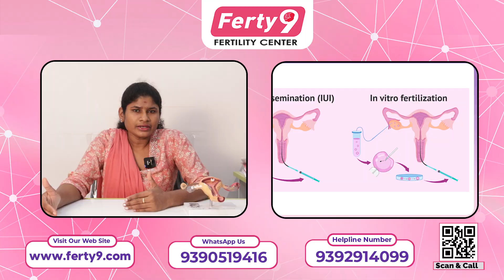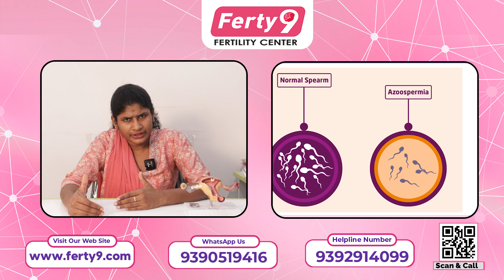IUI Treatment | Treatments to take infertility Couples Explained In Telugu | Dr. Usha Ferty9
Seeking guidance or have questions about fertility? Our experts are here to assist you every step of the way!

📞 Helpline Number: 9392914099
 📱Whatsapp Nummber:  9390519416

Hii. I'm Dr. Usha . In this video, we provide a detailed explanation of IUI treatment and methods in Telugu. Following Steps  to take for infertility Couples  is a popular fertility treatment where sperm is directly placed into a woman's uterus during ovulation to increase the chances of conception.